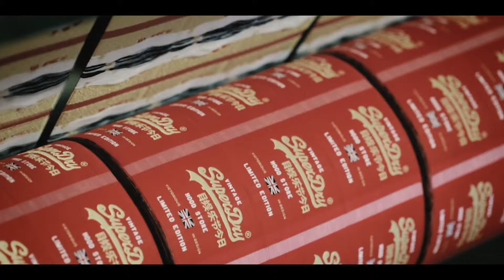KBSvisuals HasEtiket Film97sn final 20180816